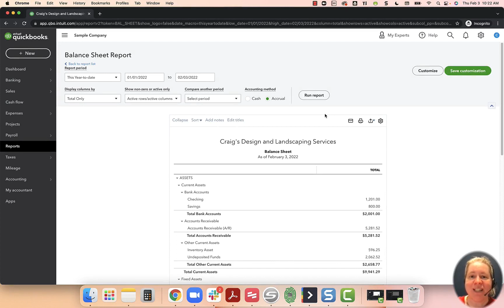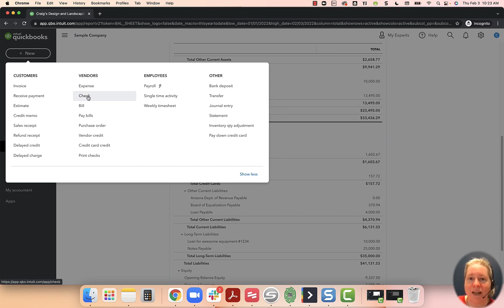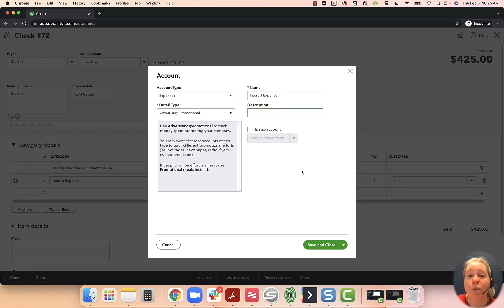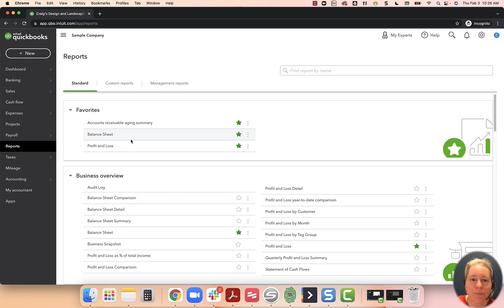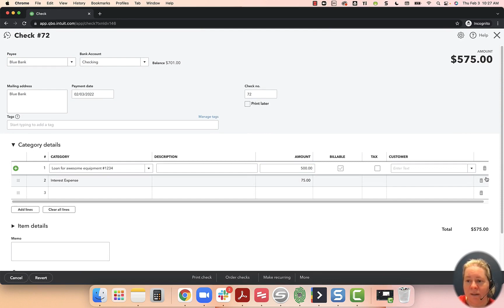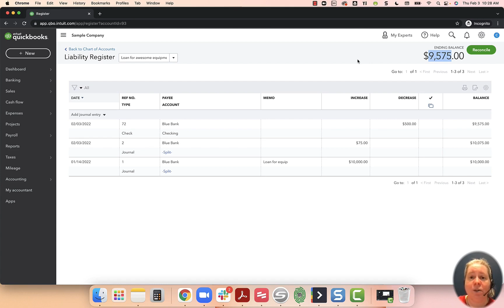How to Record A Payment To A Loan In QuickBooks Online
In this QuickBooks tutorial, I'll show you how to record a payment to a loan using QuickBooks Online.

In a previous video, I showed you how to add an equipment loan to QuickBooks This is part two where you'll learn how to record a payment to your loan using a check.

Timestamps
00:00 - Intro
00:26 - Viewing the loan on the Balance Sheet
00:43 - Recording a loan payment using a check
02:08 - Entering the interest on your loan into QuickBooks
03:16 - Viewing the loan payment on the Balance Sheet
03:32 - Viewing the loan payment on the Profit and Loss report
03:56 - Adding the loan payment as a Journal Entry in the register
05:33 - Outro